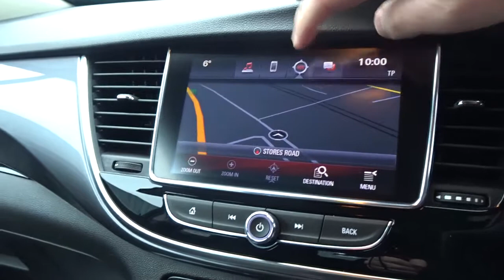LR67EUC Vauxhall Mokka X 1.6 CDTi 136 Ecoflex Design Nav 5dr